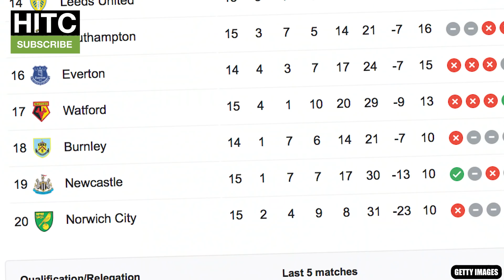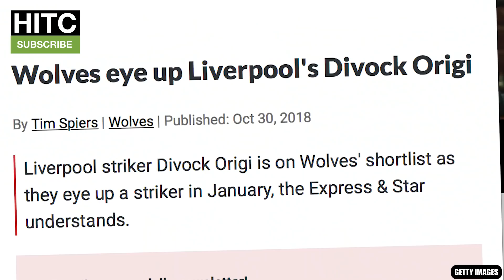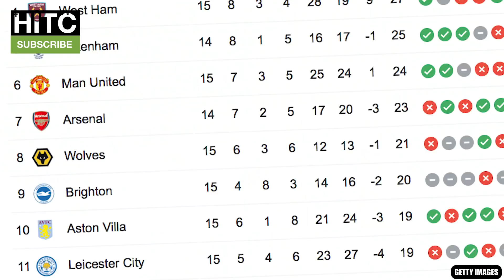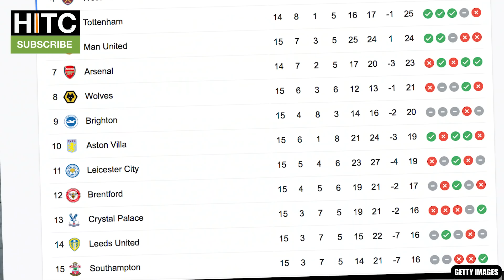DIVOCK ORIGI DOES NOT MAKE SENSE.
The Irish Guy takes a look at the Premier League results from the weekend, including Liverpool's 1-0 win at Wolves, Manchester United defeating Crystal Palace on Ralf Rangnick's debut and Chelsea's loss at West Ham.